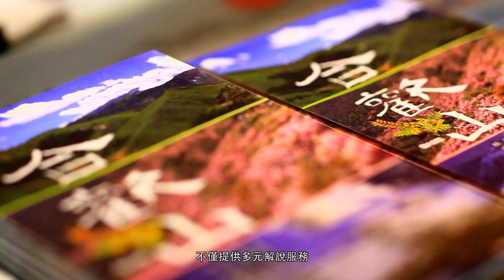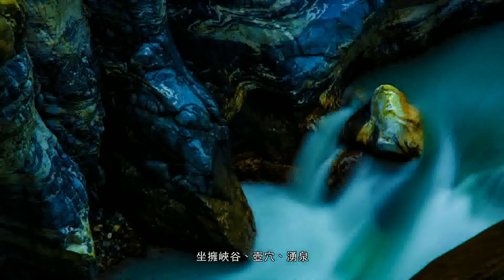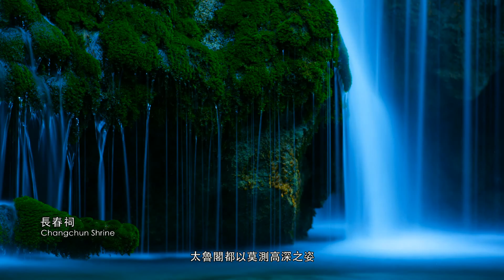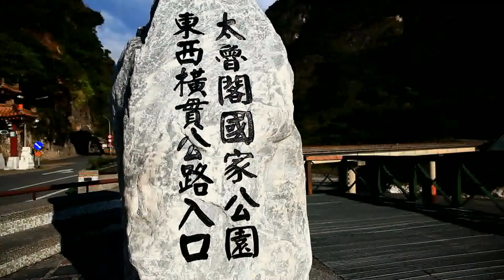印象太魯閣中文版 1080P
在不同氣候、不同時間，太魯閣都以莫測高深之姿，輕易地擄獲旅人的目光，讓人想要一窺神秘的面紗並一親芳澤。
回顧歷史，前人的昔日輝煌、努力耕耘，寫下一篇篇立霧溪的故事，也由於太魯閣國家公園多年的發展與創建並且重視生態保育，讓太魯閣的山水壯麗依舊。走一趟太魯閣，把這份撼動與感動繼續延續下去。